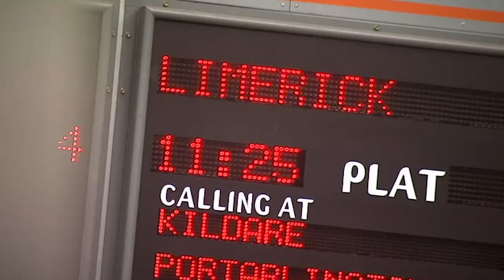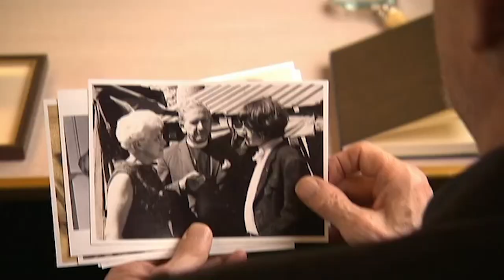John Hurt Traces His Irish Roots | Who Do You Think You Are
Although John Hurt was born in England, he is proud of his Irish heritage and hopes he will be able to discover the truth about an illegitimate daughter in his family tree. As the story behind her parentage is unravelled, John's own ancestors turn out to have had a part in confusing the truth.